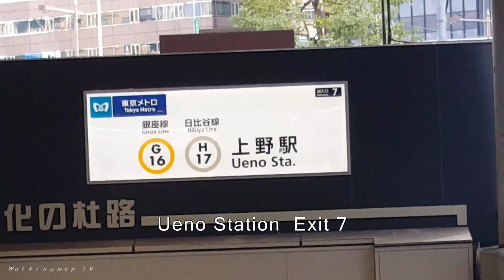Tokyo National Museum (From Ueno Station) - Walking Map / 東京国立博物館 / 东京国立博物馆 / 도쿄 국립박물관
Spot No.111 - How to get to the "Tokyo National Museum" from "Ueno Station".

Tokyo National Museum is the oldest and largest of Japan's top-level national museums along with Kyoto, Nara, Kyushu national museum. It features one of the largest and best collections of art and archeological artifacts in Japan, made up of over 110,000 individual items and nearly a hundred national treasures. The main Honkan building was opened in 1938 and exhibits a variety of Japanese artwork from ancient times to the 19th century. To the left of the Honkan stands the Hyokeikan, the oldest building on the grounds, which was built in 1909 in celebration of the Taisho Emperor's wedding. The Hyokeikan is an example of Western-style architecture during the Meiji Period. The building is primarily used for temporary exhibitions. To the right of the Honkan stands the Toyokan building, designed by Japanese architect Taniguchi Yoshiro, it houses galleries displaying Asian art and artifacts on each floor from East Asians' civilization through Persian' to Egyptians'.